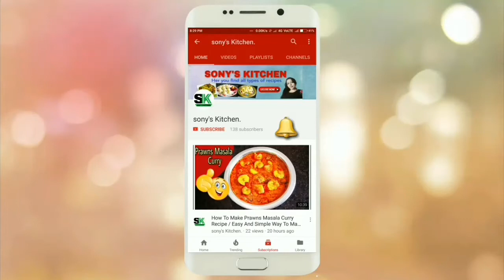Paneer Biryani Recipe/Paneer Dum Biryani/Indian Main course Recipe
this paneer biryani recipe is very different than any paneer biryani recipe you must have seen or read. here i have just marinated the paneer cubes, layered with cooked rice and then dum cooked. so no gravy is made before. the paneer cubes do not become dense or hard as we are not cooking them twice.

easy in a way, but there is some prep work like frying the onions, which is also known as birista and cooking the rice. after that its just tightly cooking the layered biryani in a presure cooker.